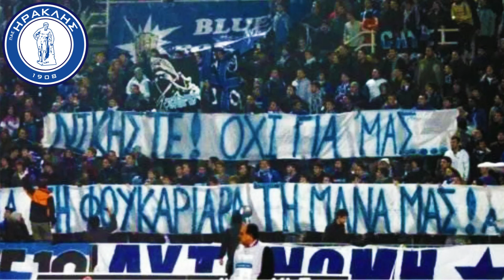IRAKLIS FC ANTHEM - TRAP VERSION REMIX (Official Audio)